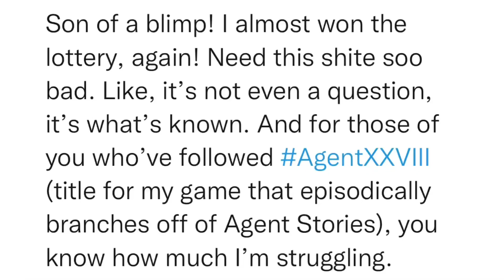SitRep1027 | 28 July, 2023, 23:48